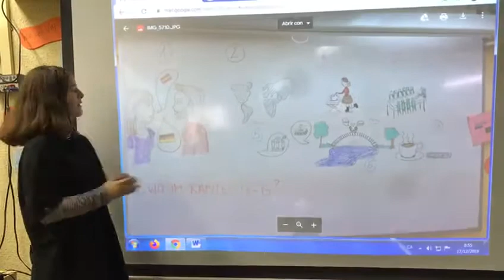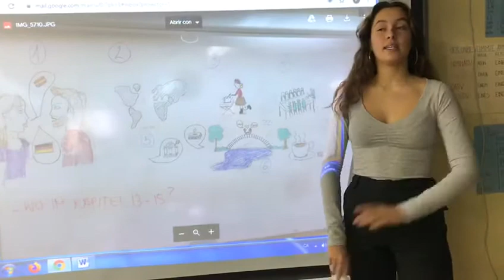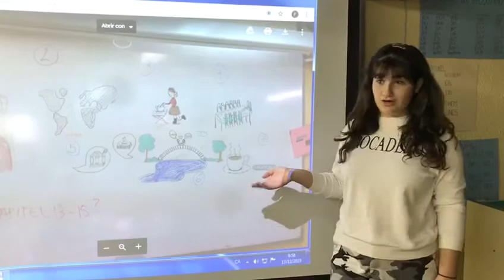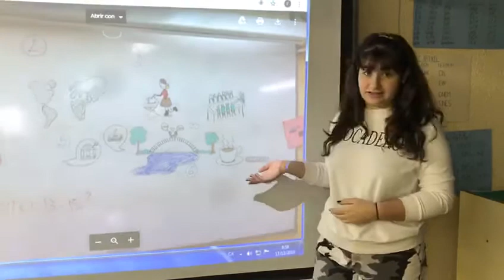Les alumnes de 4t d´ESO expliquen uns capítols en alemany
Les alumnes de 4t d´ESO ens expliquen dos capítols de la novel.la 'Ana im Kreis' que estan llegint a partir dels seus propis dibuixos.